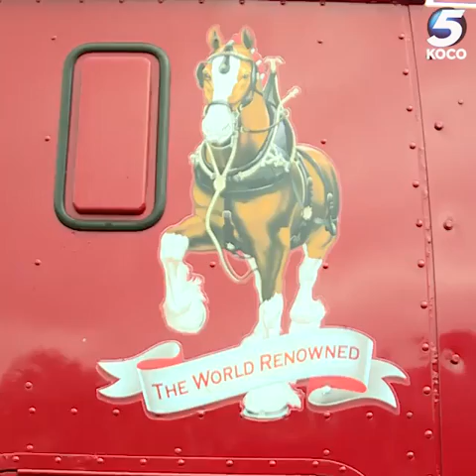Budweiser Clydesdales celebrate new alcohol law at state Capitol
Monday was the beginning of Oklahoma’s new alcohol law. To symbolically deliver the modern beer law to the Sooner State, Anheuser-Busch brought the iconic Budweiser Clydesdales to the state Capitol.